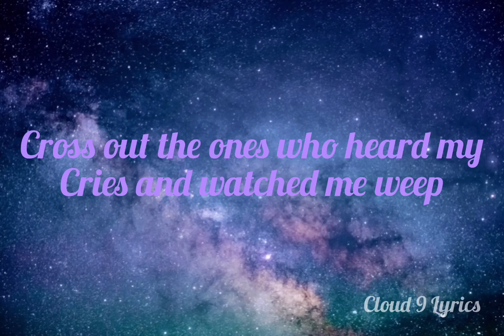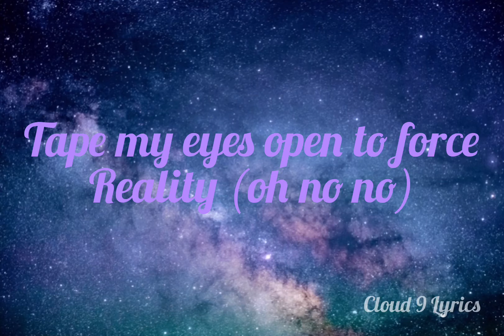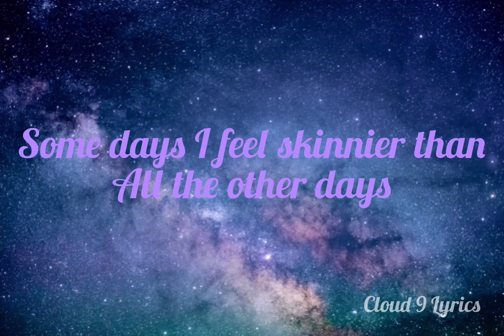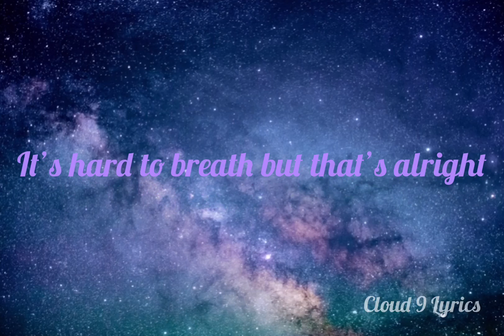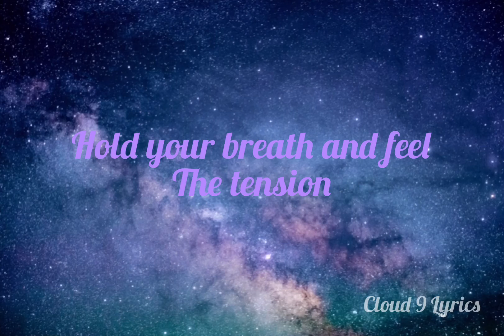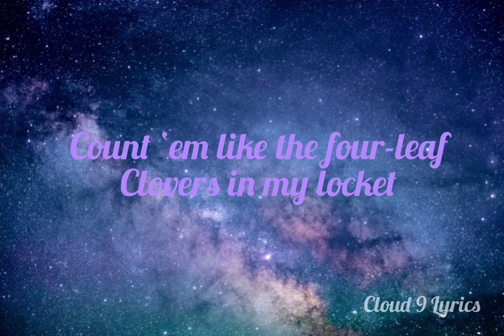Sub Urban - Cradles / Lyric Video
Hello! Really sorry I haven’t posted for a while, I’ve been busy with other stuff 👁👄👁 Anyway, I’m back with a new lyric video, Cradles by Sub Urban. I really like this song and as I have had no other suggestions, I will be doing songs I like 🌝  On the other hand, I am extremely grateful for nearly 2.5 views on my Devil Town lyric video! That is unbelievable! Thank you so much for the support. In addition, I am close to 20 subscribers so hitting that would be great!

Hush
Shh

Hush
Shh